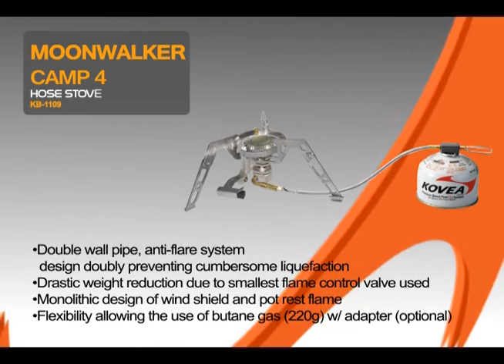Kovea Moonwalker ( Camp4 )